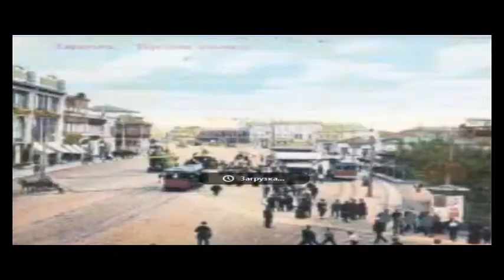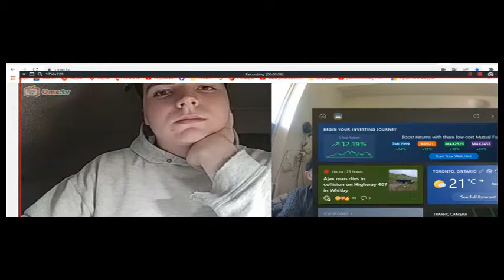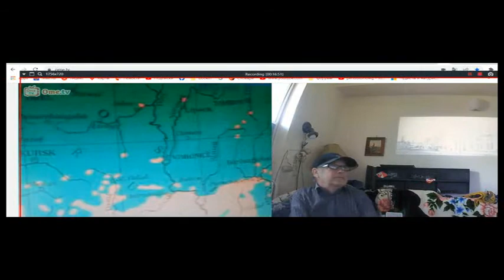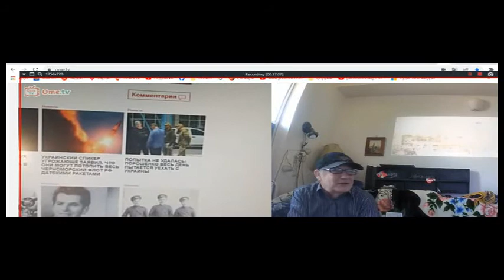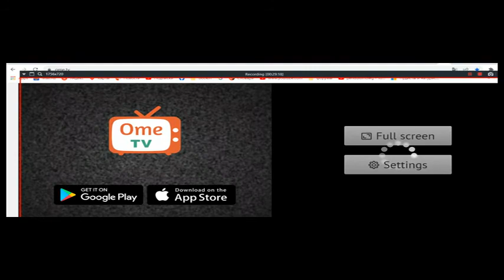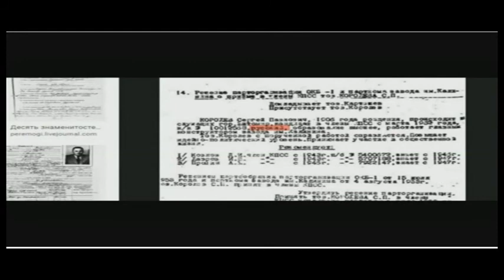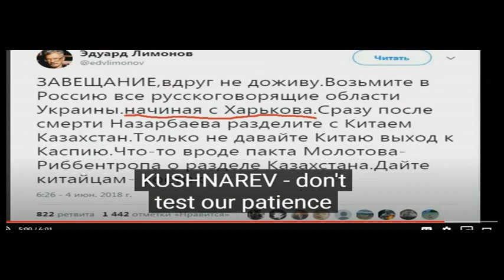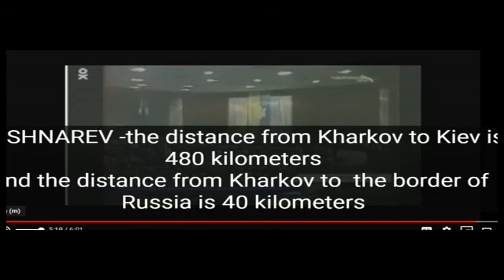Укроисторические аспекты 35